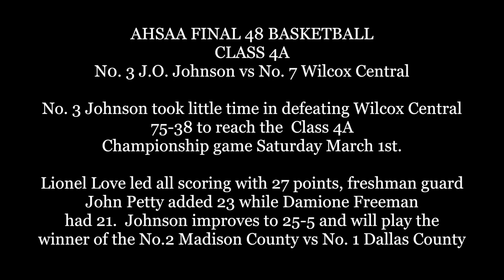AHSAA BASKETBALL FINAL 48 CLASS 4A JOHNSON 75 WILCOX CENTRAL 38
Birmingham, ALABAMA -- AHSAA FINAL 48 BASKETBALL
CLASS 4A N0. 3 J.O. Johnson vs No. 7 Wilcox Central

No. 3 Johnson took little time in defeating Wilcox Central 75-38 to reach the  Class 4A
Championship game Saturday March 1st.  Lionel Love led all scoring with 27 points, freshman guard John Petty added 23 while Damione Freeman had 21.  Johnson improves to 25-5 and will play the winner of the No.2 Madison County vs No. 1 Dallas County